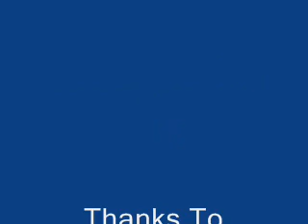Our Favourite Shop II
Amateur Fender Testers